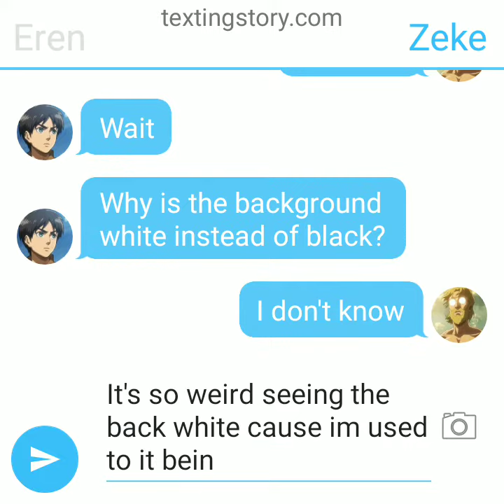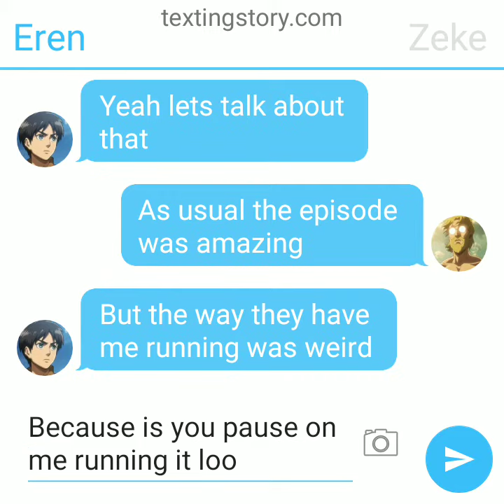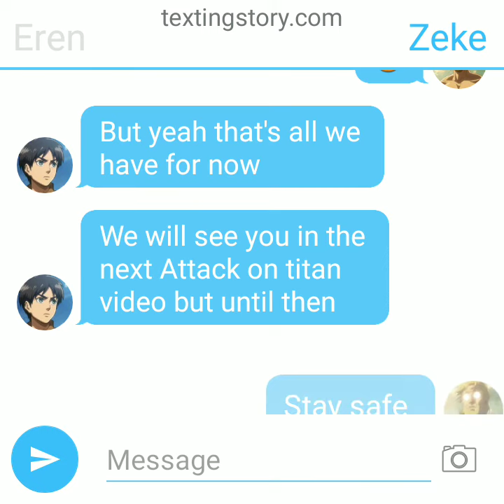A new video but the background is white instead of black